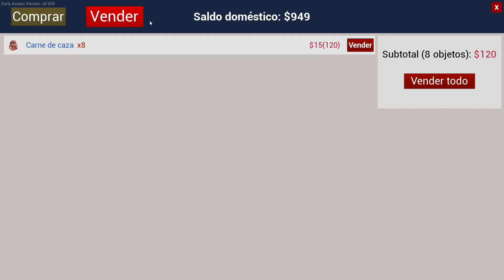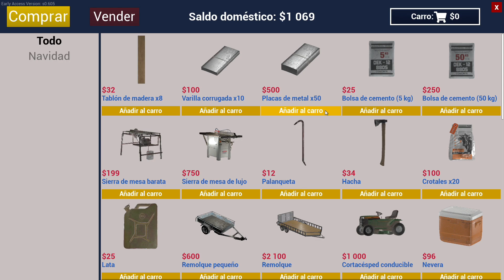Ranch Simulator #8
Constructor. Granjero. Cazador. Comerciante. Está claro que llevar un rancho no es un trabajo cualquiera. ¿Crees que tienes lo que hace falta para transformar la deteriorada hacienda de tu familia en el rancho más próspero del valle?

Capítulos:
00:00:00 | Comienzo
00:00:30 | Cazando osos
00:01:22 | Vendiendo la carne y comprando los materiales
00:04:40 | Volviendo al rancho
00:06:50 | Construyendo la casa y el gallinero premium
00:09:32 | Recolectando madera
00:16:00 | Produciendo tablones